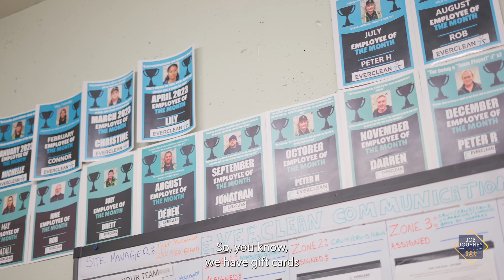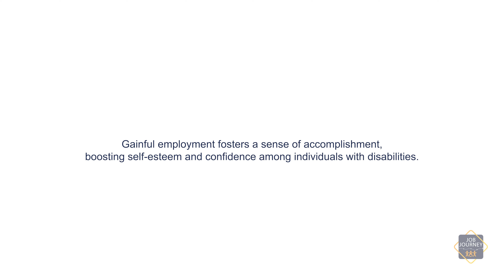Disability and Inclusion At Work: Myles's Success at Uptown Mall | Inclusive Hiring Impact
Discover the incredible journey of Myles, a dedicated cleaning attendant at Uptown Mall in Victoria, BC, who thrives in his role despite facing disability. This video sheds light on how inclusive hiring practices and an accessible work environment at Everclean contribute to both individual success and business performance.

Follow Myles's story as he showcases resilience and determination, proving that disabilities don't define capabilities. Explore the supportive culture fostered by Everclean, where barriers are broken down and diversity is celebrated.

Join us in exploring the transformative power of inclusivity in the workplace and how it leads to a more vibrant, successful business environment. Witness firsthand the impact of creating opportunities for all individuals, regardless of ability.